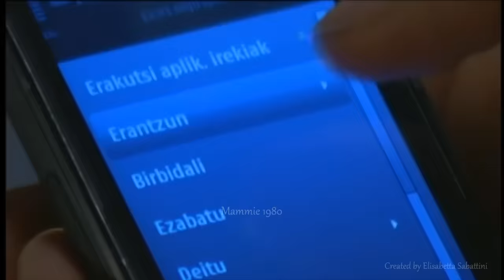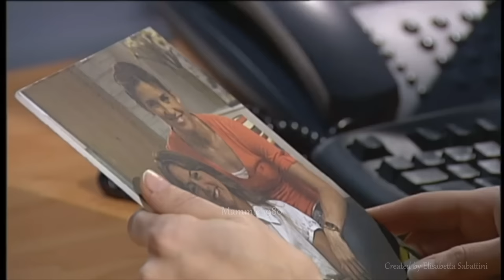Naroa & Nekane 45 (FINAL PART) [ENG/ESP/ITA]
This video was created in collaboration with:

@Nahikari Urien (Basque transcription and Spanish subtitles)
@BrainArtOnFire (corrections of the English subtitles )
@Elisabetta Sabattini (Italian subtitles and video creation)